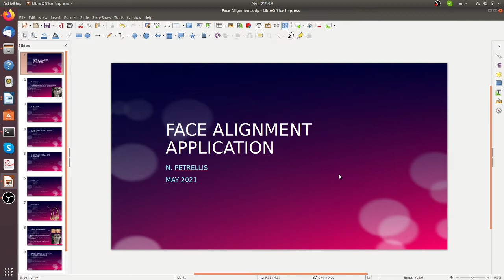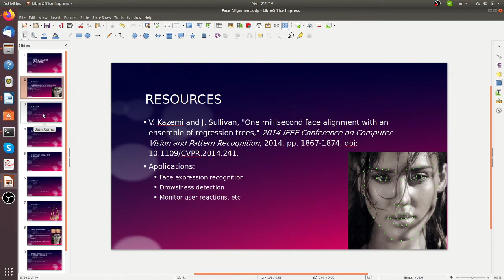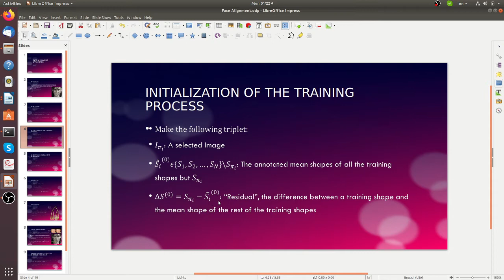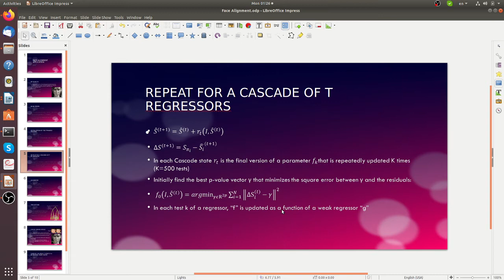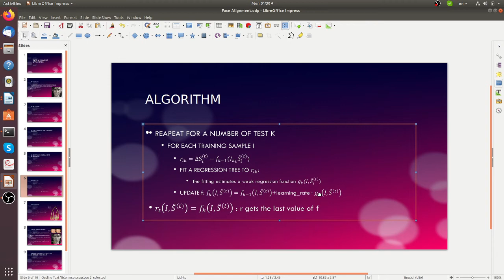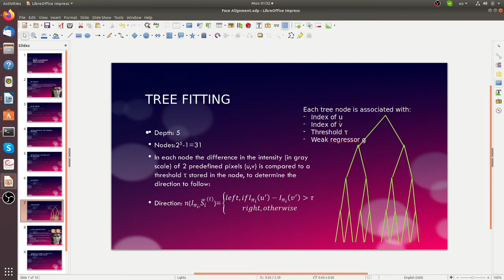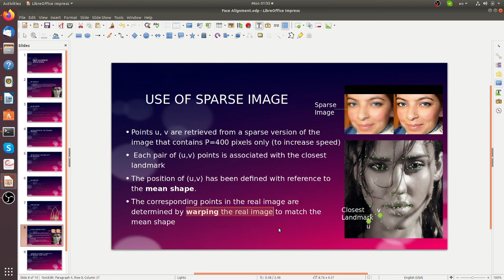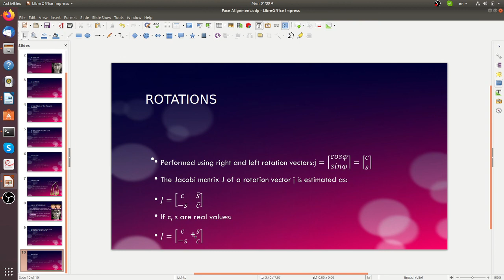Porting DEST Face Alignment App to Xilinx Vitis ZCU102 - Part 1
Porting DEST Face Alignment App to Xilinx Vitis ZCU102 - Part 1/4

Introduction to basic concepts and terminology

This is a 4 part tutorial describing general aspects about how the Eigen library based Face Alignment application presented in :

and based on the article:
V. Kazemi and J. Sullivan, "One millisecond face alignment with an ensemble of regression trees," 2014 IEEE Conference on Computer Vision and Pattern Recognition, 2014, pp. 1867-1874, doi: 10.1109/CVPR.2014.241.

was ported to Xilinx Vitis for implementation on ZCU102

NOTE: This is not a step by step tutorial (for detailed instructions on how to build Vitis applications please see other simpler tutorials in this playlist). The modified source code ported to VItis of this tutorial is not publically available (yet).